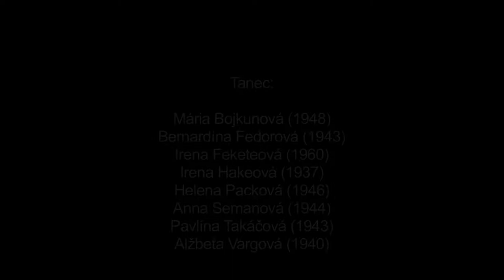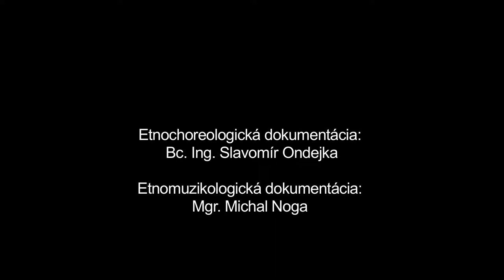Karička, Košice - Krásna, Múzeum SNP v Banskej Bystrici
Názov: Karička
Inštitúcia: Múzeum SNP
Lokalita pôvodu: Košice - Krásna

Interpreti - tanec: Mária Bojkunová (1948) , Bernardína Fedorová (1943) , Irena Feketeová (1960) , Irena Hakeová (1937) , Helena Packová (1946) , Anna Semanová (1944) , Pavlína Takáčová (1943) , Alžbeta Vargová (1940)

Ďalšie informácie - tanec: Základným útvarom je kruh. Tanečnú formu usmerňovali vedúce spievajúce tanečnice do dvoch striedajúcich sa pohybových častí: krokovo–oddychovej s miernym pootáčaním kolesa a skočno-rušnej s príznačným krúžením kolesa spravidla v smere pohybu hodinových ručičiek. K variabilným tanečným prvkom patria rytmické podupy. Hudobným podkladom je spievanie piesní, zostavených do súvislého pásma so stupňovaním tempa a opätovným návratom do pomalého tempa.